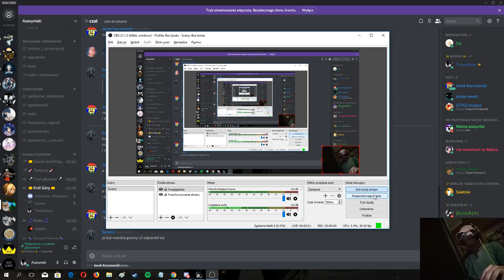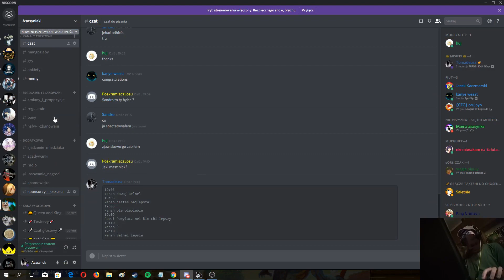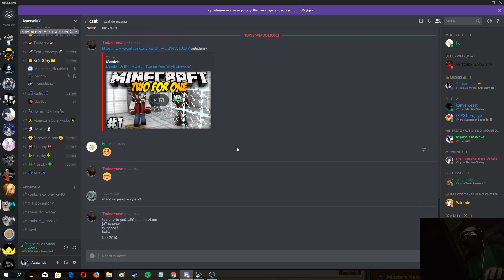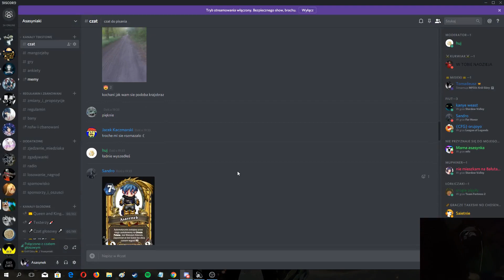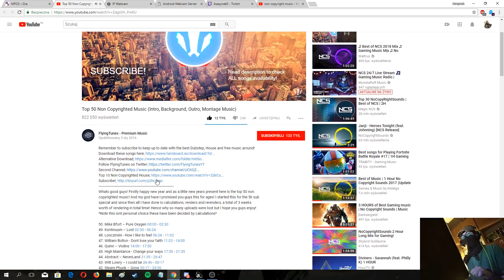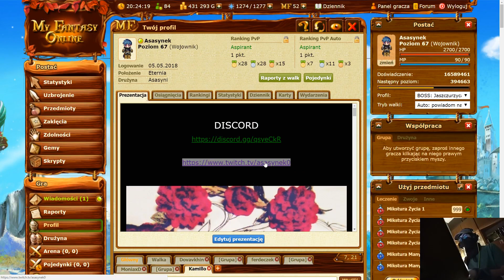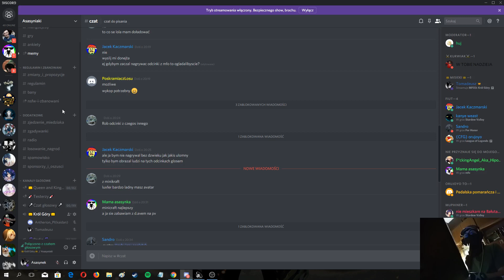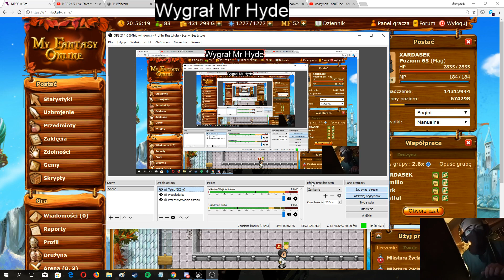MFO3: 196 Król Góry (05.05.2018)